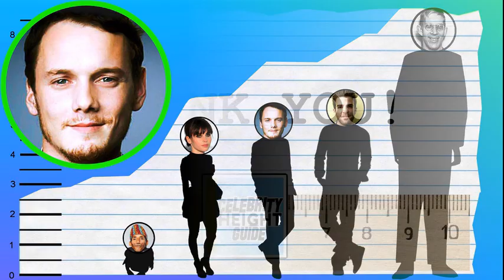How Tall Is Anton Yelchin? - Height Comparison!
Find out how tall Anton Yelchin is! To help visualize his height, we've included a side by side comparison with other celebrities, short and tall!